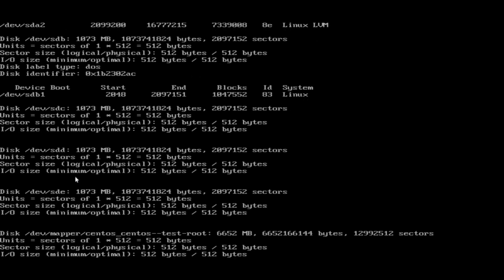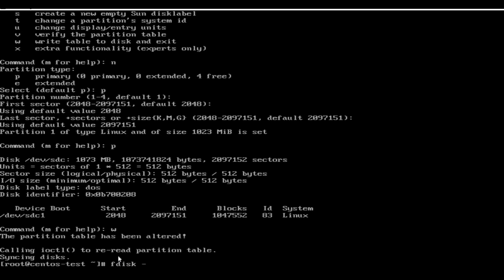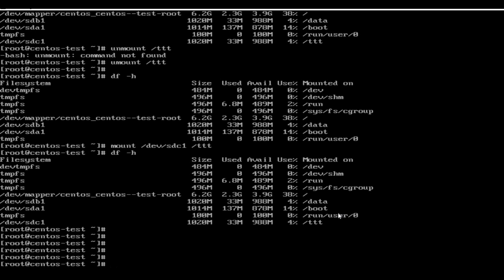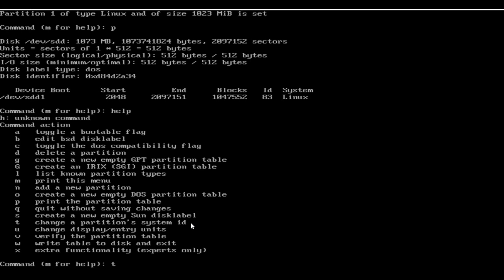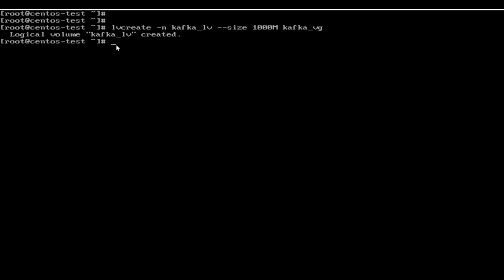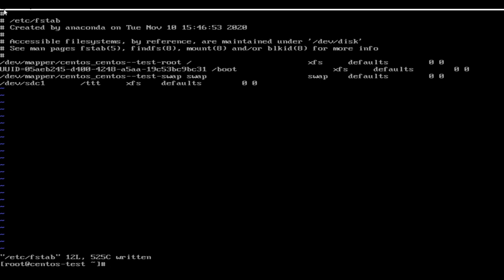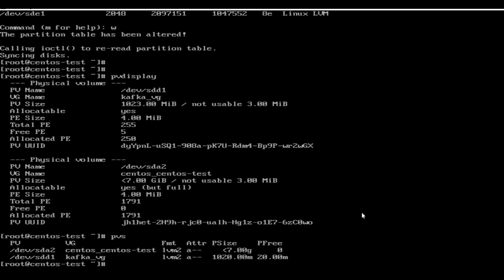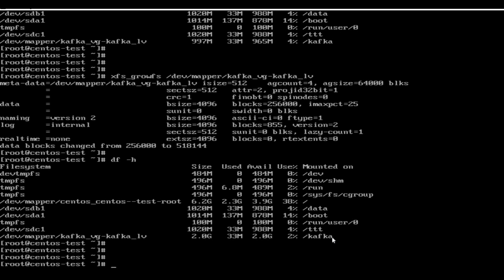Linux Disk Full Real time Issues 02 -- Linux Virtual Realtime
Trie Tree Technologies